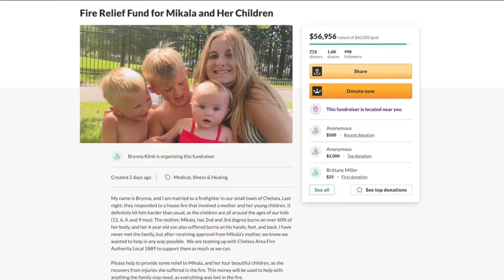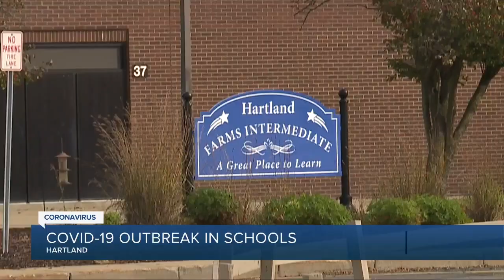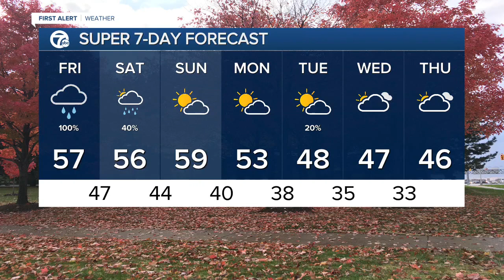WXYZ 7 Action News Detroit Latest Headlines | October 28, 11pm